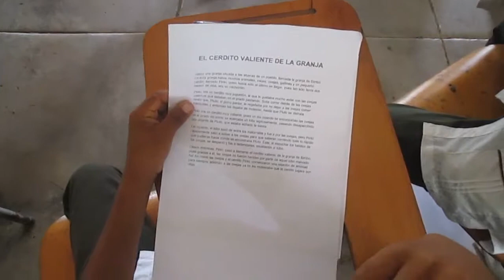Proyecto de Aula sobre Escritura, IE Ranchería, sede Nueva Esperanza I